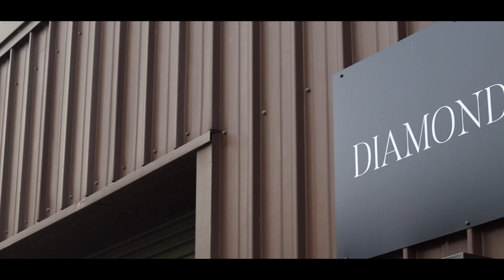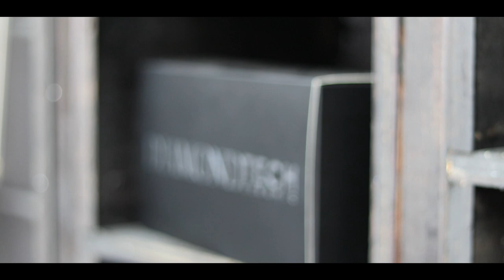Diamond Tech Car Meet - Full Cinematic - SCY FILMS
The official SCY FILMS cinematic from the private car meet hosted by Diamond Tech Detailing in Huddersfield.

for all your enquires